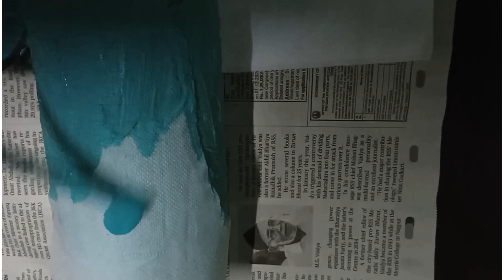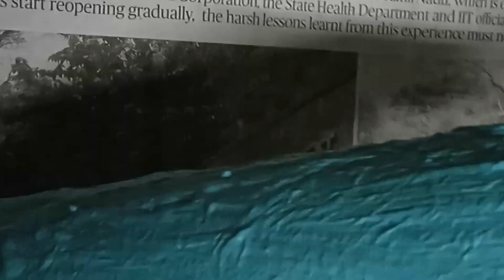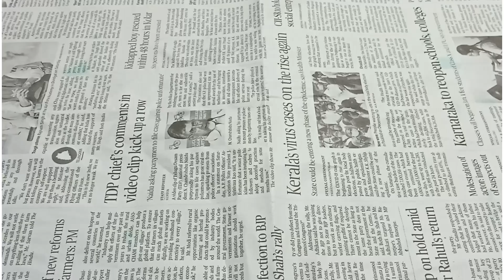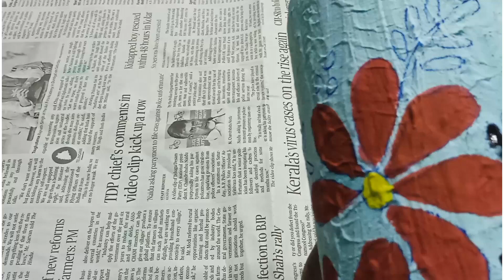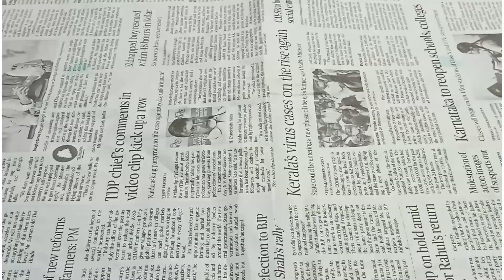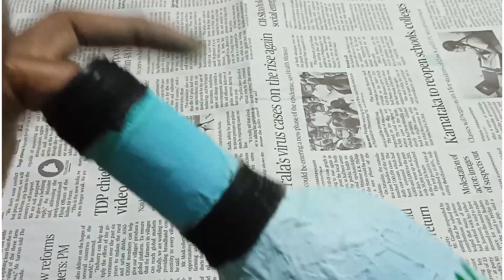Easy draw with Bottle|easy bottle art |DIY|_14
hello friends ,

 Bottle Art _ # 15 | easy  bottle art |